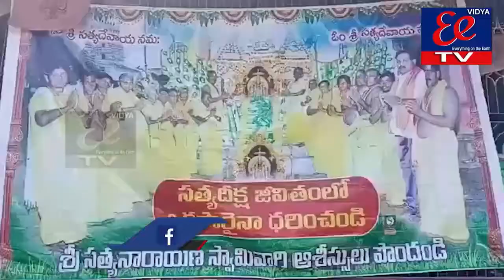23-11-2021 news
eenews